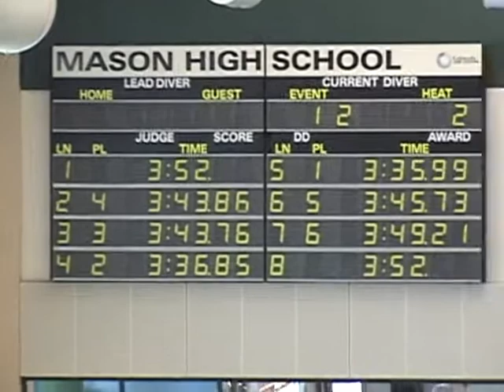LHS 2011 SW Ohio Sectional Meet - Girls 400 Free Relay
Loveland High School's 400 Free Relay competing at Mason site of the Southwest Ohio District's Sectional Meet.